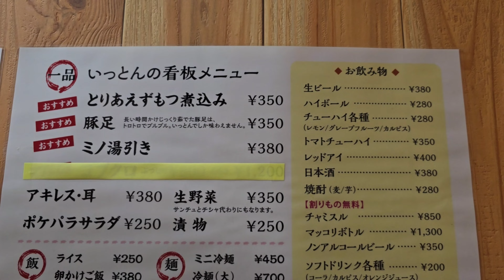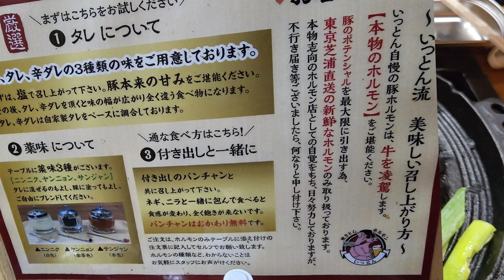生野区新今里‥豚ホルモン焼肉専門店コスパ最強ジンギスカン鍋で焼肉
焼きホルモンいっとん ジンギスカン鍋で焼肉